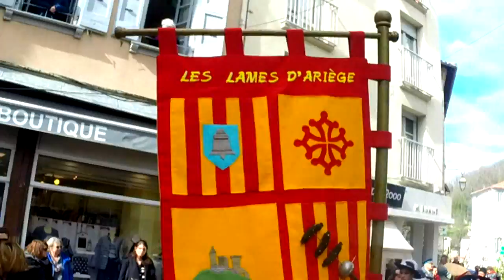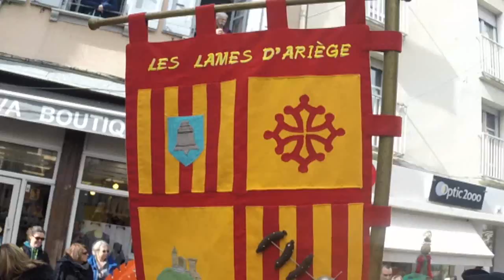LES LAMES D'ARIEGE - Carnaval de Foix 2017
Carnaval de Foix 2017 avec les Lames d'Ariège